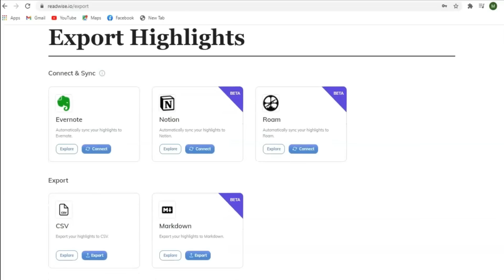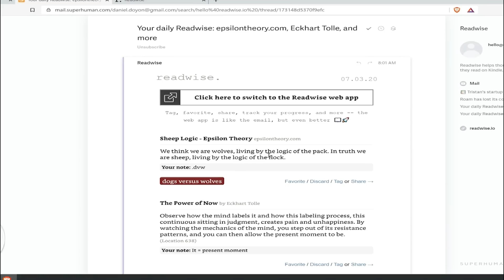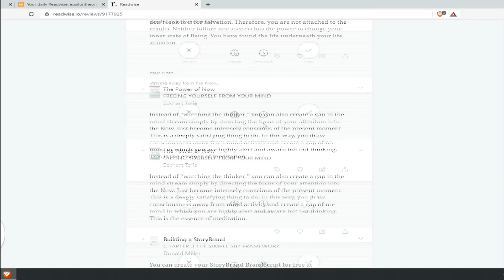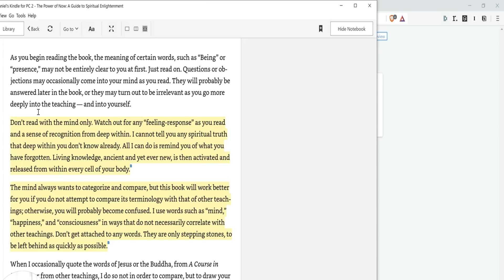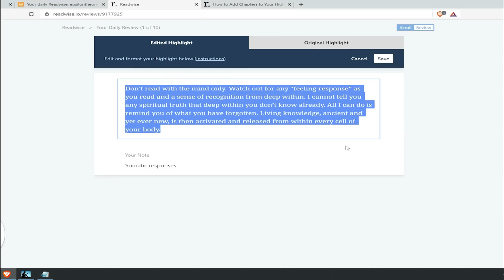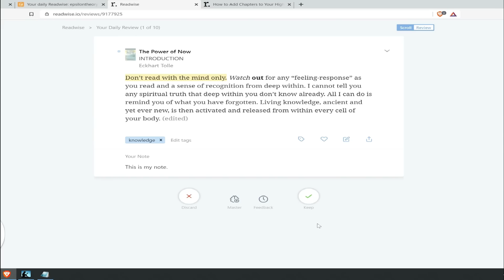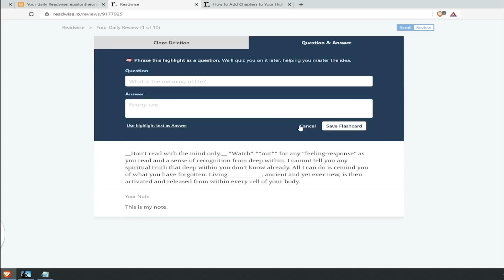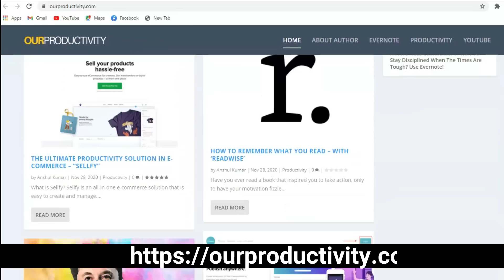How To Read And Learn With Readwise - Full Tutorial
How To Read And Learn With Readwise

READWISE is a kindle, article, and book highlighter that captures from Kindle, Pocket, Instapaper, Twitter, and lots more - and allows you to learn from your "highlights" using spaced repetition. READWISE is growing in popularity with readers and folk looking to capture efficiently.

▶ Please sign up for our newsletter and get FREE access to tips on productivity

ABOUT US
Our channel ‘Nextgen Digital’ provides rich and meaningful content on digital transformation, personal growth, and assists the community to be more productive and stress-free.

We provide this content by way of videos, interviews with the best of talent in the industry, writing blogs, and providing courses.

YOU WANT US TO REVIEW YOUR APP - IT’S SIMPLE!
Let me know about the app on email or in Twitter DMs, and I'll take a look. Give me time to explore the tool, and I’ll get back to you about an honest review and whether it fits our content schedule here at Nextgen Digital.